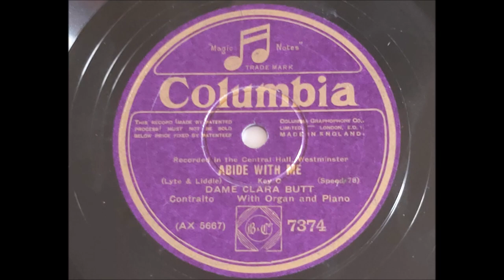Dame Clara Butt 'Abide With Me' 1928 78 rpm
A commemoration of Armistice Day 11th November 1918 g to rest of the unknown soldier in Westminster Abbey on 11th November 1920.
In November 1920 4 (some reports say 6) unidentified bodies of British service men  were exhumed from the Aisne, Ypres, Arras and the Somme they were brought to the chapel at St Pol on the 7th November. Brigadier General L.J. Wyatt the General in charge of France and Flanders along with Colonel Gell went into the chapel, the bodies were laid on stretchers covered by Union flags with no indication of where they came from. One body was selected and placed in a plain wooden coffin. The other remains were then reburied. The following day after a service the coffin was taken to Boulogne where it was placed inside a specially constructed coffin. Made from 2" oak from Hampton Court, a crusaders sword from the Tower of London collection was placed within the wrought iron bands of the coffin. It was draped with a lag used for services on the battlefield.
A plate bore the inscription:
A British Warrior Who Fell In The Great War 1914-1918
FOR KING AND COUNTRY
It was transported to Dover then by train to Victoria Station where it rested overnight.
On the morning of the 11th the coffin was placed on a gun carriage, drawn through the streets, crowded with people by six black horses from the Royal Artillery. The procession stopped on Whitehall where King George V unveiled the Cenotaph.  The King placed his wreath on the coffin the card read 'In proud memory of those Warriors who died unknown in the Great War. Unknown, and yet well-known; as dying, and behold they live. George R.I. November 11th 1920'
The King then followed the procession to Westminster Abbey.
As the coffin was lowered the King scattered earth from France over it. Towards the end of the service 'Abide With Me' was sung.
After the service the public were allowed to file past the grave, it was filled in with 100 sand bags of soil from the battlefields. A temporary stone was laid, on the 11th November the black marble stone we know was placed over the grave. the inscription reads

Beneath this stone rests the body
Of a British warrior
Unknown by name or rank
Brought from France to lie among
The most illustrious of the land
And buried here on Armistice Day
11 Nov: 1920, in the presence of
His Majesty King George V
His Ministers of State
The Chiefs of his forces
And a vast concourse of the nation

Thus are commemorated the many
Multitudes who during the Great
War of 1914 – 1918 gave the most that
Man can give life itself
For God
For loved ones home and empire
For the sacred cause of justice and
The freedom of the world

They buried him among the kings because he
Had done good toward God and toward
His house

Dame Clara Butt first recorded 'Abide With Me' as Madame Clara Butt in 1913 she recorded it again in 1924 and then this electric recording in 1928.
Clara favoured this unnamed tune by Samuel Liddle  to the more popular 'Eventide'.